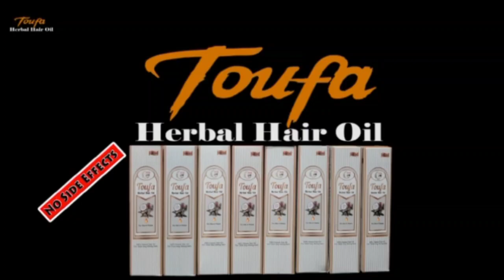SR NAGAR POLICE LIMITS MEIN SOCIAL WORKER PAR ZULM | GHMC DEPUTY MAYOR BABA FASIUDDIN PAR ILZAAM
SR NAGAR POLICE LIMITS MEIN SOCIAL WORKER PAR ZULM | GHMC DEPUTY MAYOR BABA FASIUDDIN PAR ILZAAM | SOCIAL WORKER KI FAMILY MEMBERS MEDIA SE APPEAL..!!